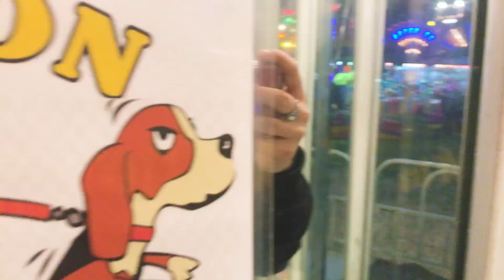trapped in a mirror maze!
WEEK 2 of SumoSwanDiveSUMMER!11
hope u foolz like deez